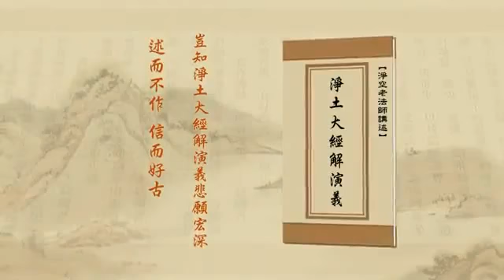由淨空法師 宣講 無量壽經 173/600